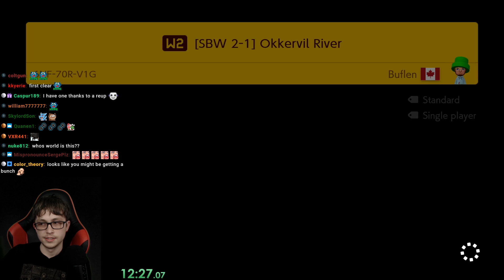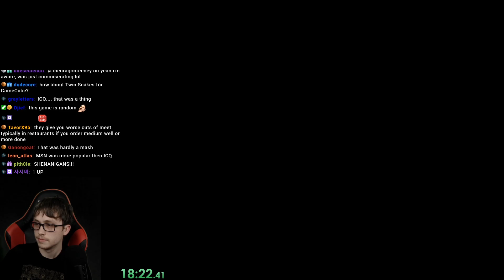Super Buflen World is AMAZING! SMM2 Super Worlds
I would highly highly recommend playing this if you are looking for some difficult platforming that doesn't really require item tricks at all.